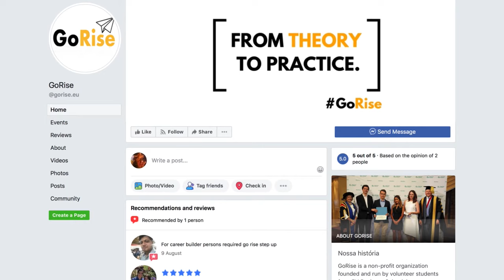Abdulmuttalib Sani Mohammad on EU Business School Munich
Abdulmuttalib, our International Business student from Nigeria, shares his thoughts on studying at EUBusinessSchool in the beautiful and dynamic city of Munich. He chose this campus due to its location and the infinite opportunities it offers to business students to increase their professional network, learn from industry leaders and visit the biggest multinational companies.

If you also want to live a unique experience of studying business in a diverse and multicultural city like Munich, check out our top-ranked programs